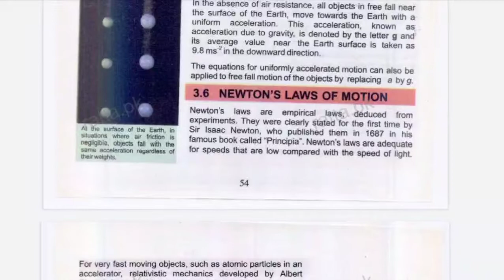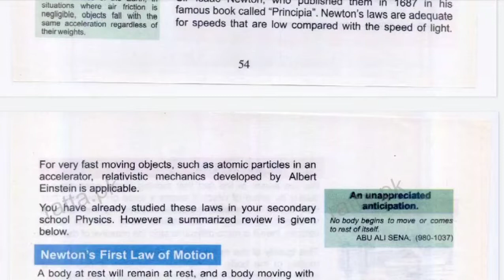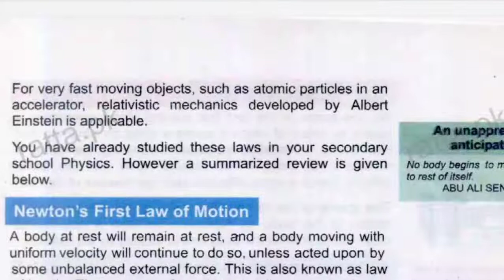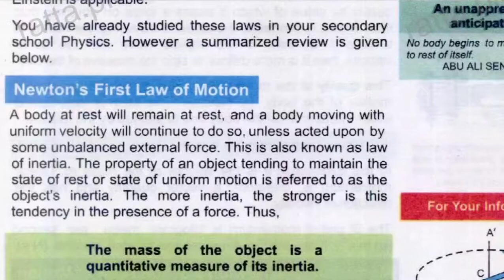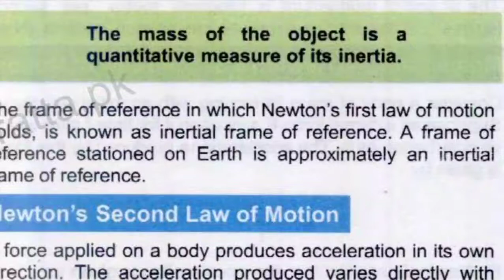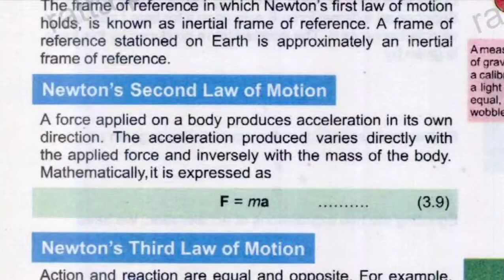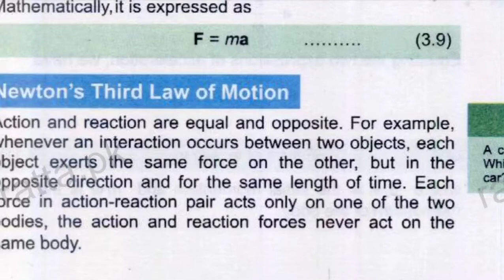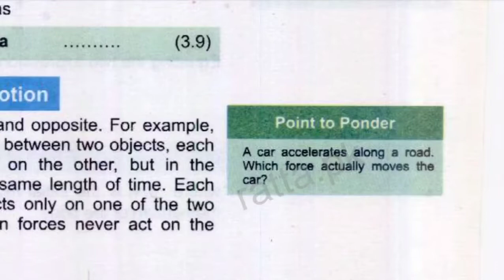Newtons laws of motion | chap 3 | physics | first year